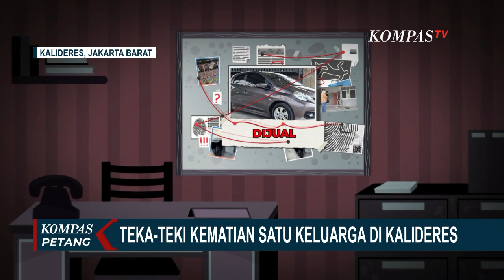Polisi Bantah Penyebab Kematian Satu Keluarga di Kalideres karena Kelaparan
KOMPAS.TV - Polda Metro Jaya bantah kematian satu keluarga dengan kondisi jenazah mengering di Kalideres disebabkan karena kelaparan.

Kabid Humas Polda Metro Jaya Kombes Endra Zulpan menyebut, dilihat dari keadaan keluarga itu kecil kemungkinan penyebab kematian adalah kelaparan.

Untuk mengetahui penyebab pasti polisi kembali melakukan olah TKP dan ditemukan tumpukan sampah di dalam rumah keluarga itu. Olah TKP ketiga digelar Rabu (16/11) sore.

Karena hingga saat ini, polisi masih belum mengetahui penyebab pasti kematian satu keluarga dengan kondisi jenazah mongering.

Untuk menggali motif dan penyebab kematian melibatkan asosiasi psikologi forensik dalam olah TKP.

Hasil olah TKP ketiga, polisi menemukan bukti bukti baru. Diantaranya tumpukan sampah di dalam rumah.

Dan fakta, satu mobil keluarga yang diduga hilang, ternyata dijual oleh salah satu korban tewas.

Setelah mengumpulkan bukti polisi menunggu hasil temuan ahli psikologi foensik untuk mengungkap penyebab, dan motif dibalik kematiian satu keluarga yang masih jadi teka-teki satu pekan lamanya.